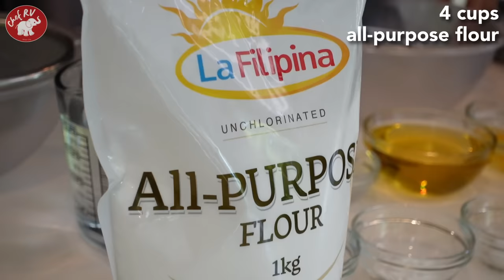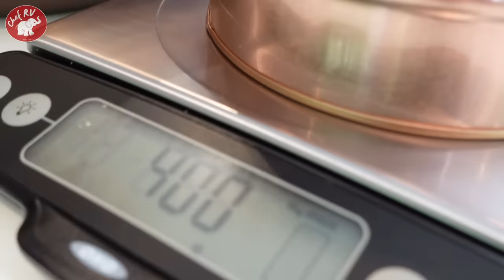MOIST CHOCOLATE CAKE (Mas bongga with CARAMEL)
4 cups all-purpose flour
1½ cups cocoa powder
1 tbsp. baking powder
1 tbsp. baking soda
2 tsps. salt
1000 grams/ ml  water
4 cups brown sugar
2 whole eggs
1 cup corn oil
¼ cup white vinegar

Caramel icing:

4 tall cans evaporated milk
½ cup cornstarch
1¼ cup brown sugar
8 egg yolks
225g butter